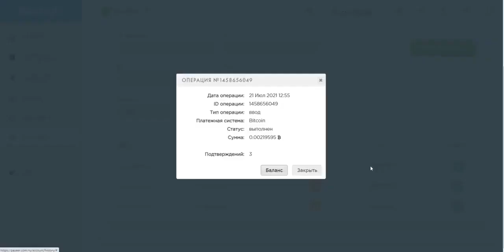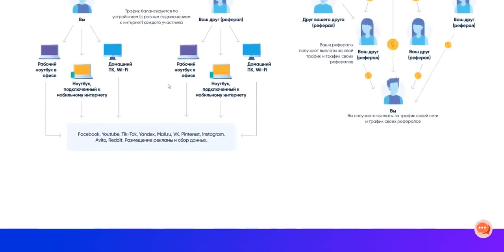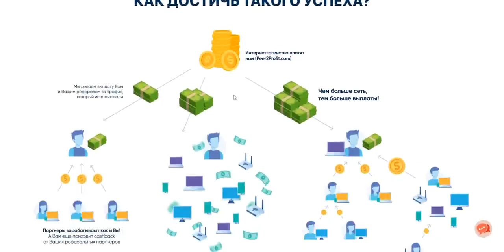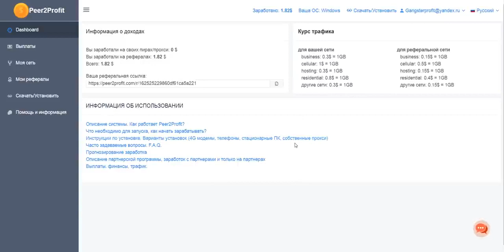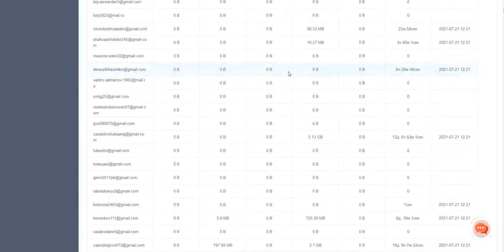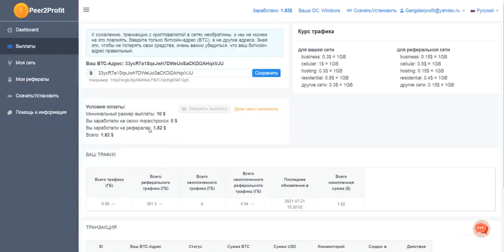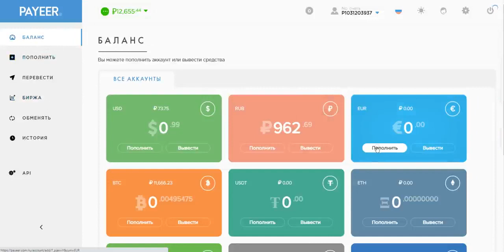Peer2Profit, Заработок без вложений на автомате ! Каждый день 1 доллар без вложений !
КОШЕЛЁК payeer.
Perfect Money (Перфект Мани).
обменник Magnetic Exchange
регистр.
постепенно будут добавляться новые краны.
Мои дополнительные ютуб каналы
payeer P34908762
Сбер банк
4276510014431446